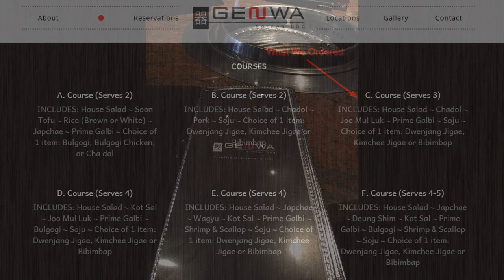Genwa Korean BBQ in Beverly Hills Los Angeles (HD)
We checked out Genwa Korean BBQ in Beverley Hills just north of Los Angeles, Califronia.  It was really good, especially with the wealth of complimentary, quality side dishes that you can order multiple times.  We ordered Course C which included House Salad, Chadol, Joo Mul Luk, Prime Galbi,Soju and the Choice of 1 item Dwenjang Jigae, Kimchee Jigae or Bibimbap.  The price was not cheap but not too bad at all considering what is included, and the quality you get.  If you go, be sure to make a reservation ahead of time!